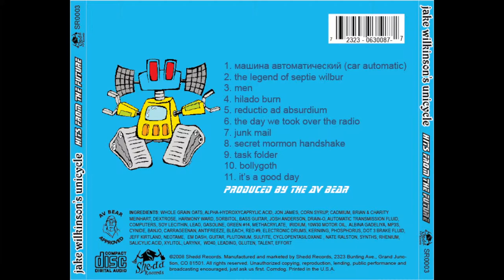03 Men by Jake Wilkinson's Unicycle from "Hits From the Future"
Men
Vocals by Harmony Ward

Men
I’m not that picky
But you know, it’s tough, to find a guy who’s decent
A little maturity would be enough
But, that’s what I’ve come to realize about the guys I know
A few simple facts why men are so slow
What’s the difference between and government bonds? Bonds mature.
Men
How do you save a man from drowning? Take your foot off his head.
What do men & beer bottles have in common?
They’re both empty from the neck up.
How many men does it take to change a role of toilet paper?
We don’t know, it’s never happened.
What’s a man’s idea of helping with housework?
Lifting his legs so you can vacuum.
What’s the difference between a man and E.T.? E.T. phoned home.
Men
What did God say when he created man? I can do better.
Men
What do you call an intelligent man in America? A tourist.
Did you hear about the man who won the gold medal? He bronzed it.
How do men sort their laundry? Filthy, and filthy wearable.
Only a man could buy a $400 car and put a $4000 stereo in it.
How man men does it take to pop popcorn? 3. One to hold the pan and 2 others to show off and shake the stove.
Why did God create man? He needed to practice.
Men
Call me.

Produced by The AV Bear for Shedd Records
Engineered by Jon James
Mixed by Smooth Vicious
Recorded at Shedd Studios, Grand Junction,
Colorado
Mastered at the Shedd, Grand
Junction, Colorado
Album Design by
Yosh
Cover Concept by
Dazie May Bodeen
Photography by the AV Bear & Yosh
Additional Musicians
Toby Robot

and we’re starting a Podcast! (defunct)

J WU Thanks:
Alesis, Google, HillyBob’s Banjo Emporium, Mackie, McDonald’s, Emerson Radios, Fender and any other company whose instruments we used, friend bands: Pineapple Crackers, Five Face Down, John Winn, Enyanni, Smash Face, Venus de Janet Abdule, Ich Bein Manner, Tamallica, Type A Positive, Corpse from the Cradle, all our loyal fan, Ronnie Higera, Septi Wilbur, Toby Robot, our myspace friends, our families and related people, KiddieCutlery, Sunshine Travel Agency of Georgia, Starbucks, the Bodeen family, Rachel James (our super happy fan club president) CVVC, Vox Magazine (r.i.p.), Jake Wilkson (our namesake), all the bands who have influenced this record: MxPx, Kraftwerk, Indigo Girls, Estopa, Patsy Cline, Rammstein, Yanni, KMFDM, Enya, Smash Mouth, The Supertones, Marvin Gaye, Five Iron Frenzy, Barry Manilow, Madonna, Janet Jackson, Paula Abdule, Amy Grant, Faith Hill, Paula Cole, Richard Simmons, Bruce Springstein, Metallica, Type O Negative, Cannible Corpse, Cradle of Filth, Soggy Bottom Boys, String Cheese Incident, Radiohead, Run DMC, and Steven Wiley.

survival in the future will depend on our guns

J WU is: Jon “AV Bear” James synths, guitar, bass, vocals, knob turning Charity “Dazie May Bodeen” Meinhart vocals, bgvs, screams, conspiracy theorist, speaking mexican Brian “Skeeter Bodeen” Meinhart working for the government Harmony “Harmommy” Ward bgvs, muse, feminizing, speaking mexican Jeff “Vader Bodeen” Kirtland vocals, guitar, bass Josh “Yosh” Anderson vocals, bgvs, guitar, drums, speaking texican, announcing, drawing Albina “Dr. Ukranium” Gadeliya vocals and speaking russian Featuring Enchilada McKenzie vocals, speaking spanyard, rapping